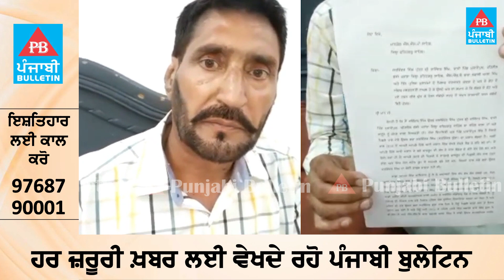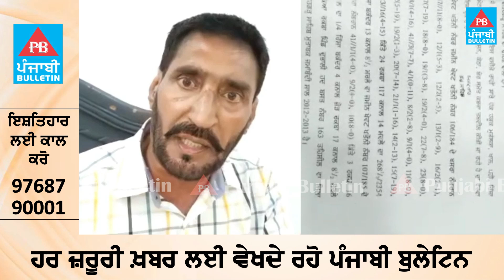Punjabi singer Satwinder Bugga accused of burying his brother's land | Punjabi Bulletin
ਪੰਜਾਬੀ ਗਾਇਕ ਸਤਵਿੰਦਰ ਬੁੱਗਾ ’ਤੇ ਲੱਗੇ ਭਰਾ ਦੀ ਜਮੀਨ ਦੱਬਣ ਦੇ ਦੋਸ਼

Punjabi Bulletin

Flies affect dairy cattle and poultry animals in two ways-namely, by biting and sucking their blood and by transmitting diseases. The study conducted by the US Department of Agriculture in 1945 reported that beef cattle heavily infested with flies gained an average of 50 pounds less during the fly season than insecticide-treated cattle. In 1947 the University of Illinois demonstrated that dairy cattle protected from house flies attack produced 10%-20% more milk than unprotected cattle. To buy flytrap please click on the below Amazon link.